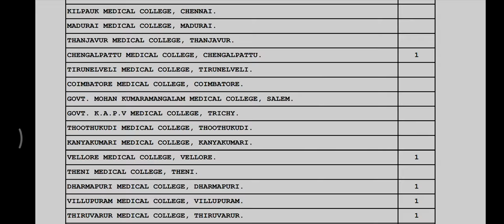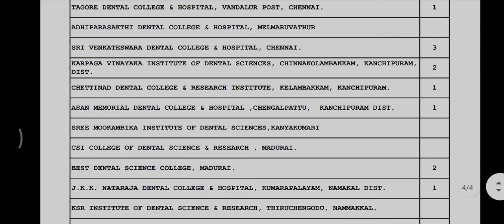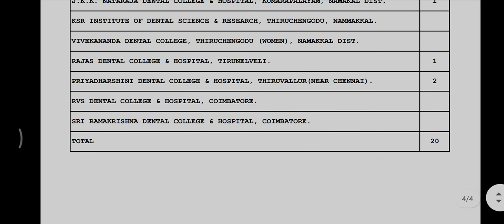Round 2 | #7.5% Matrix